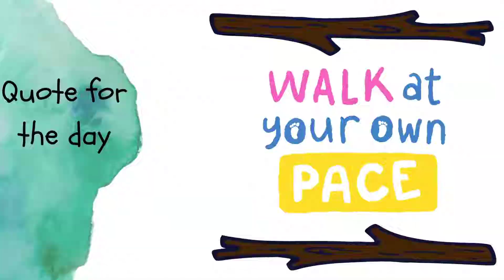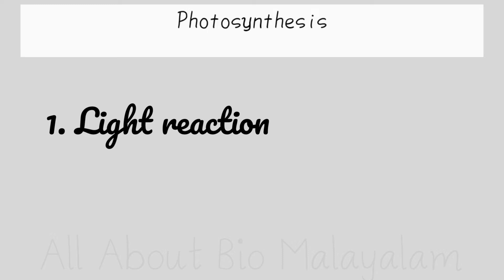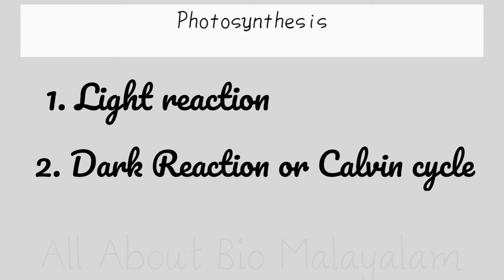+1 Plant Physiology - Photosynthesis (Introduction) In Malayalam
photosynthesis  part 1